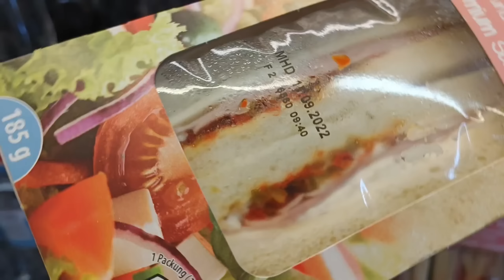Ep150เกิดอะไรขึ้นกับป๊า ถอยรถชนเสาที่เดนมร์าก ถอยรถชนเราที่เยอรมัน โชคดีที่เห็น#kppchannel